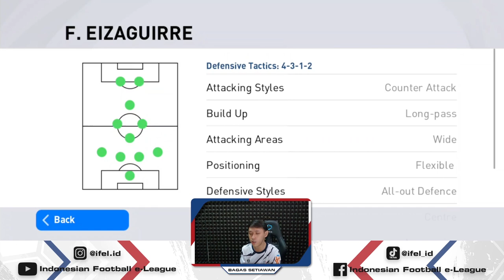BETAK | SOLUSI MENYERANG DAN BERTAHAN ALA DOYONG FC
BETAK adalah program Bedah Taktik yang dimana para Pro-Player PES akan memberikan banyak trik, tips, dan edukasi kepada kalian semua para pecinta game sepakbola PES.